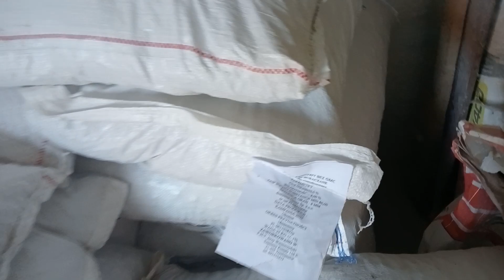📌dostawa drogiej paszy ale tańszej niż zboże 😉